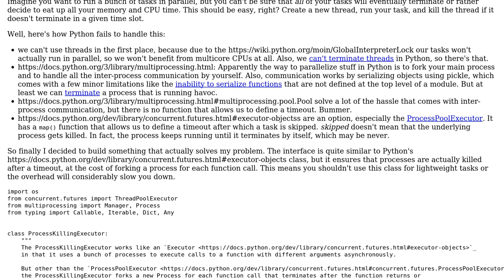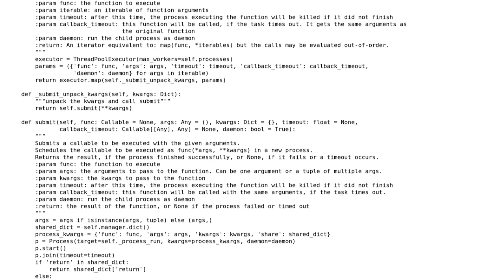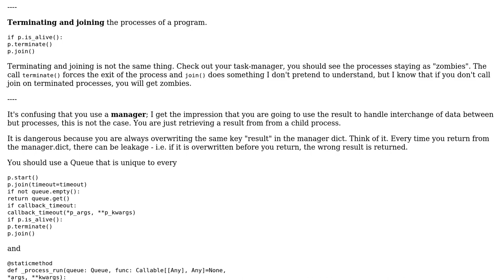Code Review: Python Executer that kills processes after a timeout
With thanks & praise to God, and with thanks to the many people who have made this project possible! | Content (except music & images) licensed under CC BY-SA | Music | Images & others | With thanks to user Toby Speight user Simon user Klamann user 200_success and the Stack Exchange Network Trademarks are property of their respective owners. You are responsible for your own actions.